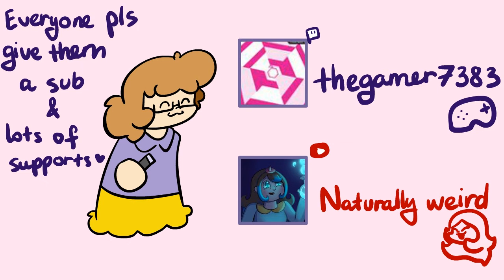SHOUTOUTS OF THE MONTH AWARDS ( JULY-2021 ) || Annie Yuki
-It's great to have you around!! Remember, you're the BEST !!
-SOCIAL MEDIAS
I LOVE ALL OF MY SUBBIES, SEE YOU IN ANOTHER TIMESPACE~